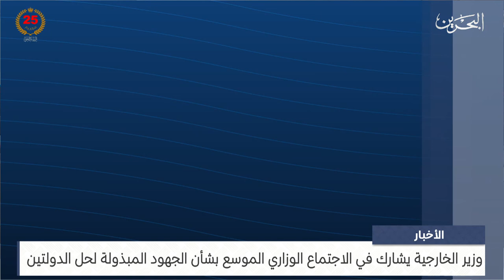مركز الأخبار : وزير الخارجية يشارك في الاجتماع الوزاري الموسع بشأن الجهود المبذولة لحل الدولتين